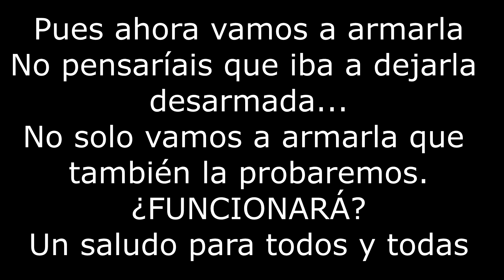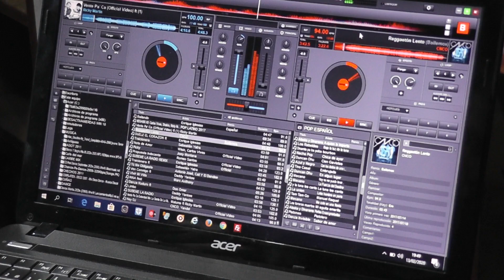Montar Hercules Rmx2, por falo222 ¿FUNCIONARÁ?, montar, mount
Montar Hercules Rmx2, por falo222
En este vídeo explico como armar la controladora Hercules Rmx2 despues de hacerle mantenimiento o reparación.
Espero que me perdonéis todos los fallos, es la primera vez que desmonto algo con cámaras delante y yo me pongo algo nervioso.
Un saludo y espero que os sirva para desmontar la vuestra.